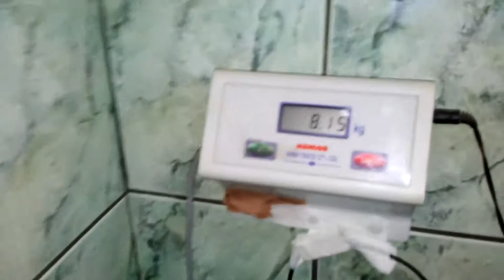What's your weight, pug?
At the end of Nov 2013, Zara weighs around 8.15 kg (18 lbs).